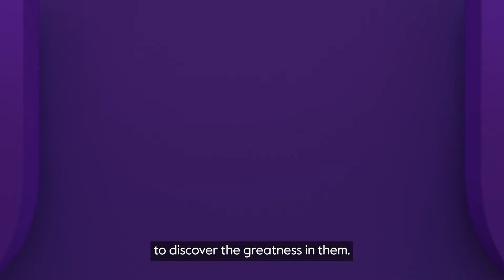Celebrating International Day of Education 2024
As the world marks International Day of Education (24 January), we share how Cambridge University Press & Assessment is supporting teachers, learners and researchers around the world.

Cambridge has the largest and most diverse international school community in the world.

In this video, we hear from Peter Phillips, Chief Executive, Cambridge University Press & Assessment; Fran Woodward, Global Managing Director for English at Cambridge; and Akeem Badru, winner of the 2023 Cambridge Dedicated Teacher Awards.

Transcript:
[Peter Phillips]

I’m hugely proud to be part of an organisation that’s helping shape the future of global education, learning, and research.

[Francesca Woodward]
English creates fantastic opportunities which we want to share with teachers and learners.

[Peter Phillips]
What draws us here, and what keeps us here, is the pursuit of potential for the people we serve –students, teachers and researchers.

That pursuit fuels our passion and keeps us committed to Cambridge's mission.

[Akeem Badru]
Learning goes beyond four walls of a classroom. Our children are blessed, we only need to harness their potential to discover the greatness in them.